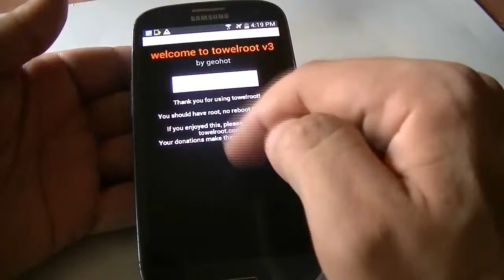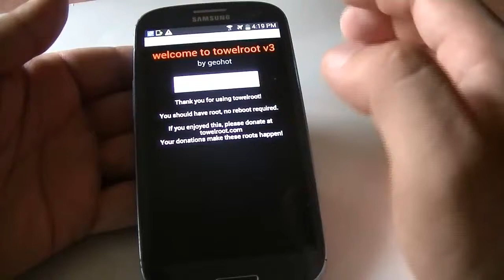عمل روت لهاتفك الأندرويد في ثانية واحدة وبدون ربطه بالحاسوب